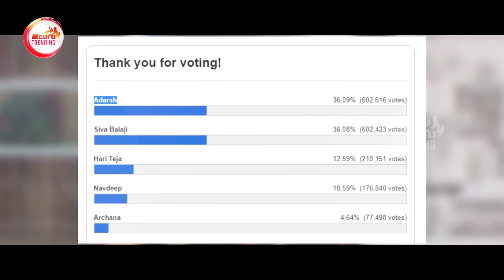Bigg Boss Telugu Grand Finale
Bigg Boss Telugu Grand Finale | Bigg Boss Telugu Grand Finale Winner